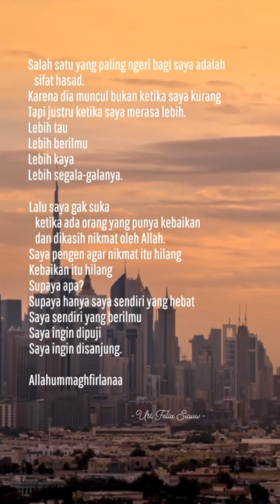Hasad | Ust. Felix Siauw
Source arts by Pixabay
Original sounds by Ust. Felix Siauw